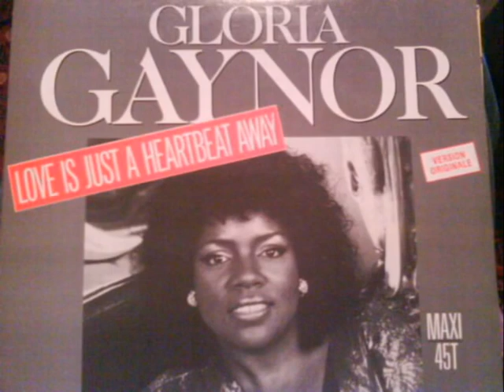Gloria Gaynor - Love Is Just A Heartbeat Away (Digidance Radio Blast)